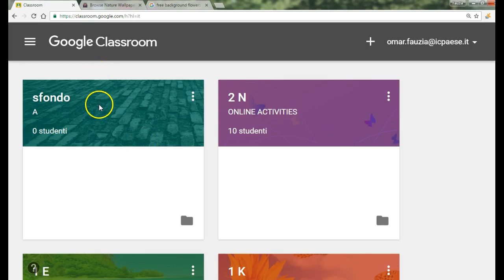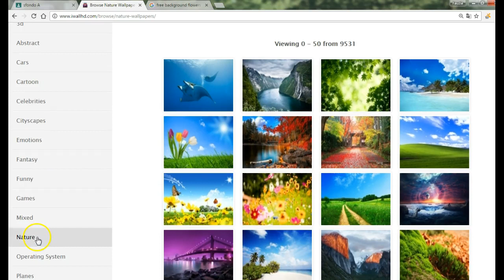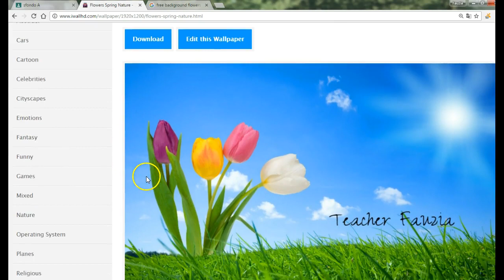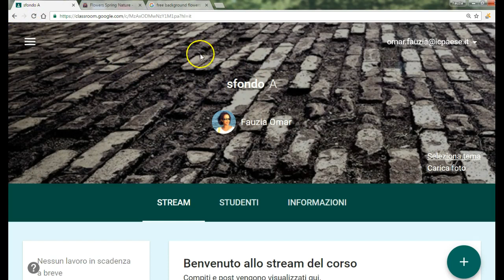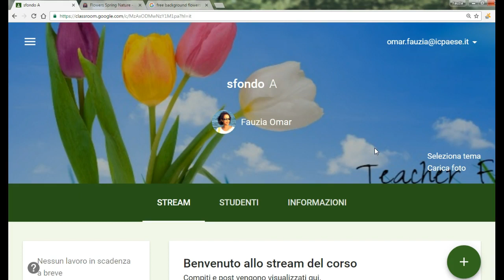GOOGLE CLASSROOM: COME CAMBIARE LO SFONDO.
Un breve video tutorial su cambiare lo sfondo e personalizzare le classi in Google Classroom.